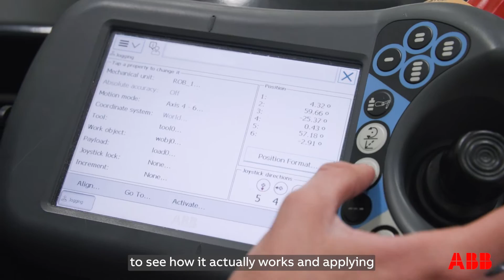ABB Robotics Education Package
Preparing students for the future of work